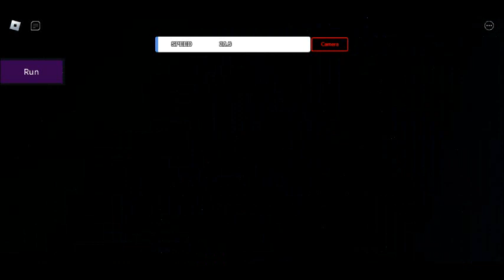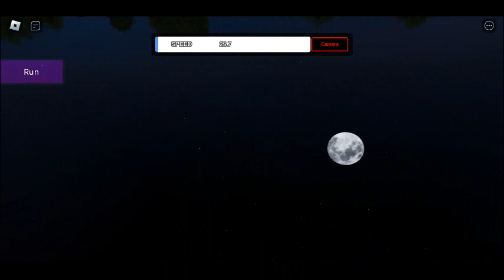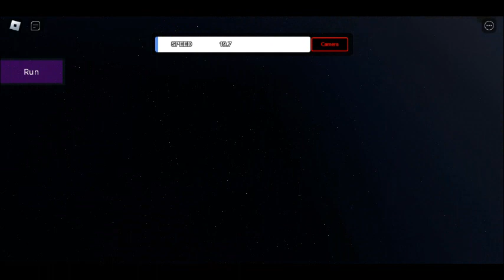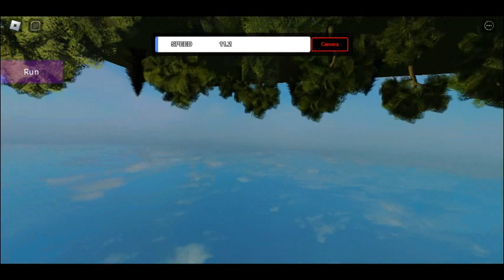Roblox Evolution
Roblox